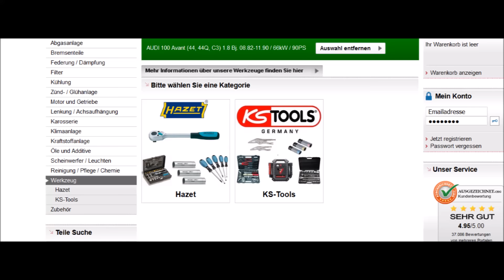Autoteile-Preiswert.de ➷➷➷ Wo ist mein Bonus? ➷➷➷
Abgasanlage
    Bremsenteile
    Federung / Dämpfung
    Filter
    Kühlung
    Zünd- / Glühanlage
    Motor und Getriebe
    Lenkung / Achsaufhängung
    Karosserie
    Klimaanlage
    Kraftstoffanlage
    Öle und Additive
    Scheinwerfer / Leuchten
    Reinigung / Pflege / Chemie
    Werkzeug
    Zubehör